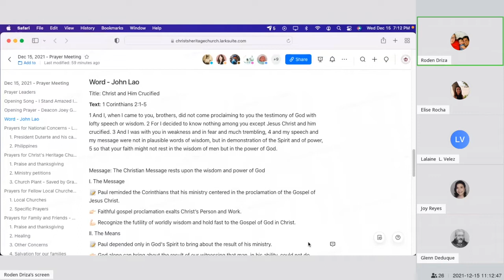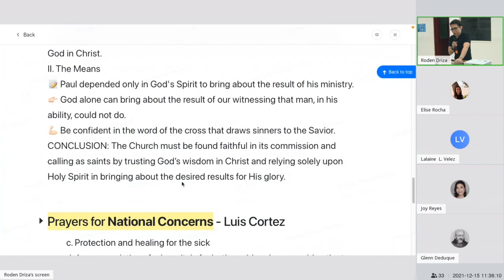1 Corinthians 2:1-5 - John Lao